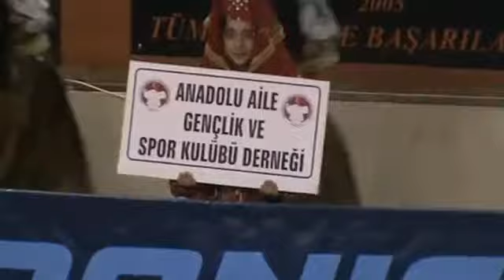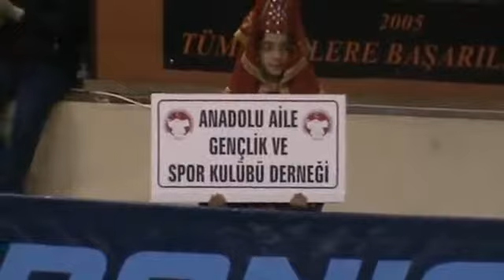Anadolu Aile Derneği GSK Yıldızlar Thof 2012' il 1 si yorefader com